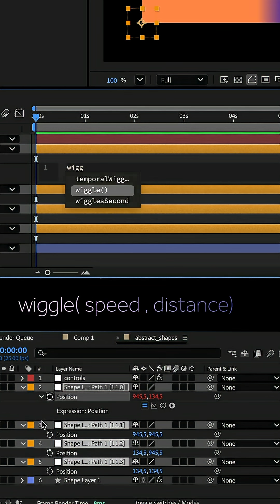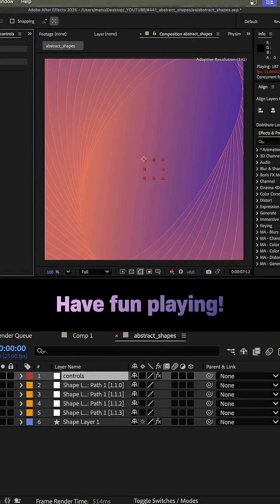How to Animate Abstract Background Shapes Quickly in After Effects | Tutorial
Instead of animating countless shapes with keyframes, I used basic expressions, a repeater and the new "Create Nulls from Path Points" option.
With Slider Controls, the animation can be adjusted quickly.

Get 2 additional months for free!

SAVE €50 on an annual subscription!